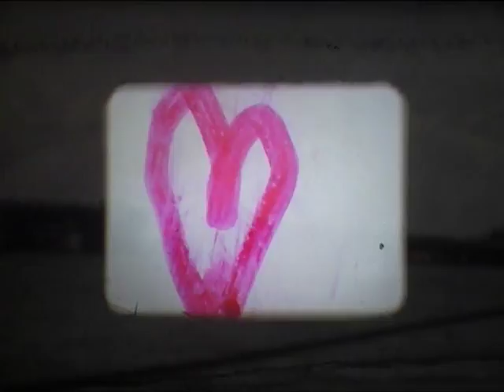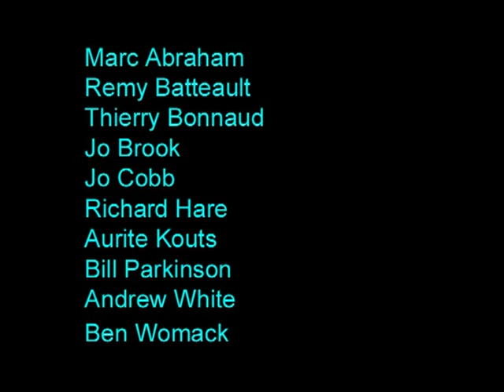CS8 Cameraless Experiments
This is the completed movie made on the cameraless film workshop led by Ian Helliwell, at the 4th Cambridge Super 8 film festival, 2010. The premiere involved 3 cine projectors -- 2 for the image and 1 with magnetic striped film carrying the soundtrack, with the projector positioned under the screen for playback. This began first with half a minute of sound in darkness, then the 2 cameraless animation reels were started which ran superimposed.
The 10 workshop participants, all new to hands-on procedures with super 8, made their own direct animation sequences, and recorded bursts of radio straight into a sound projector. After cutting up the various bits of film, all the pieces were spliced together onto 3 separate reels to complete this collaborative work.